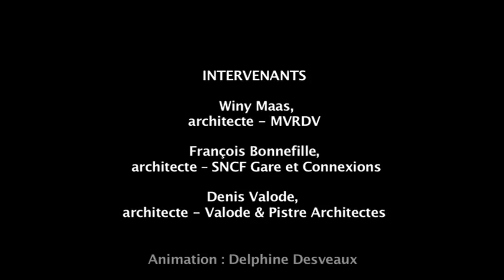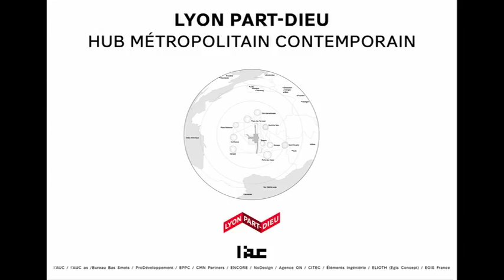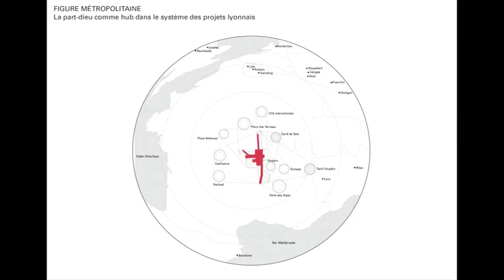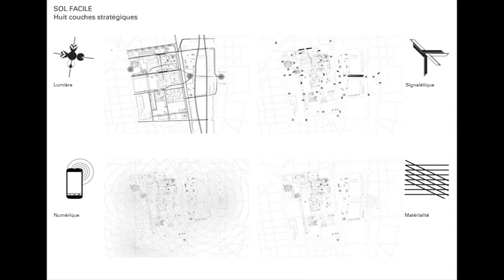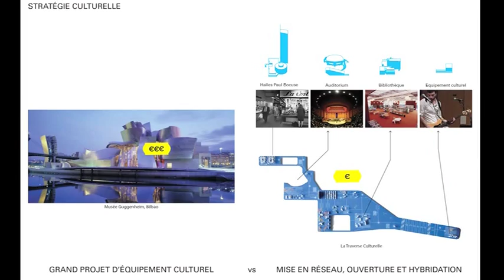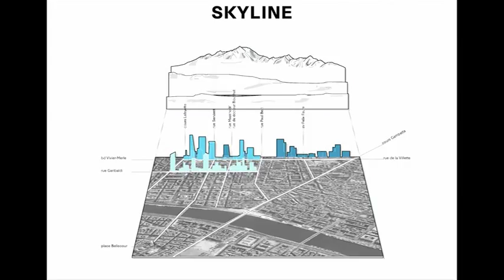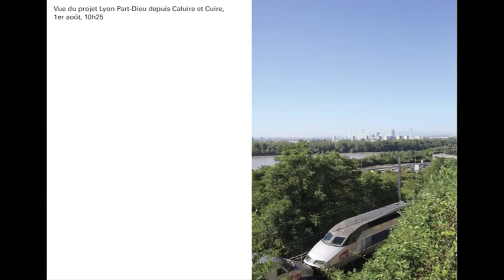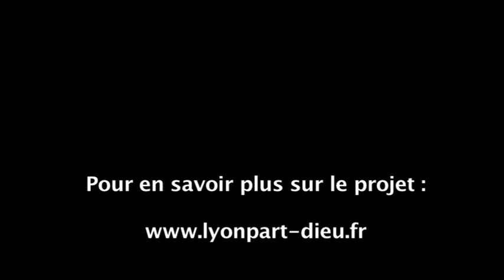Table-ronde "Réinventer Lyon Part-Dieu" au Pavillon de l'Arsenal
En partenariat avec la revue Archistorm, la métropole de Lyon et la SPL Lyon Part-Dieu ont organisé une table-ronde sur le projet Lyon Part-Dieu au Pavillon de l'Arsenal le 24 mars 2015. Echanges et regards sur le projet avec ses principaux maîtres d'oeuvre : François Decoster, Dominique Perrault, Winy Maas, Denis Valode, François Bonnefille.